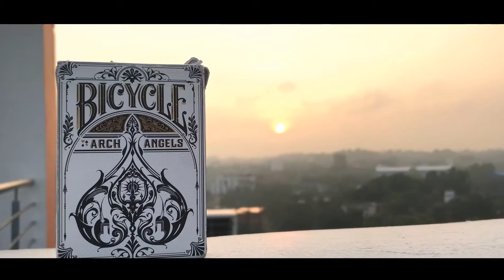Cardistry In 2018 | Nafis A. Khan | New Video 2018 | Happy New Year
Cardistry In 2018 | Nafis A. Khan | Cardistry New Video 2018 | Happy New Year

I Am A Bangladeshi YouTuber. This Is My Cardistry Video In Chittagong. Hope You Like It. Keep Me Your Prayers.

Song Credit - Dum Dee Dum (JiKay Remix) - Keys N Krates , WMG